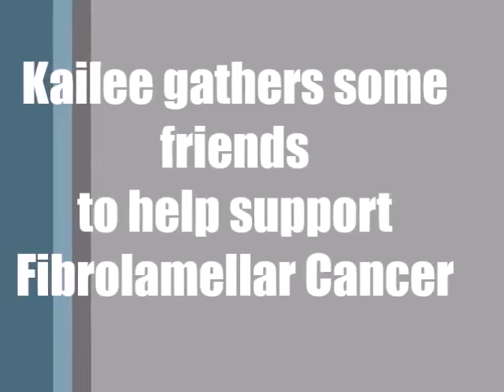Getting Your Friends Together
by Kailee Morris and friends